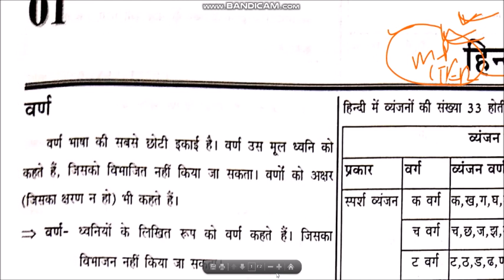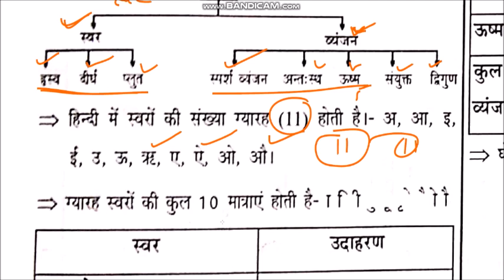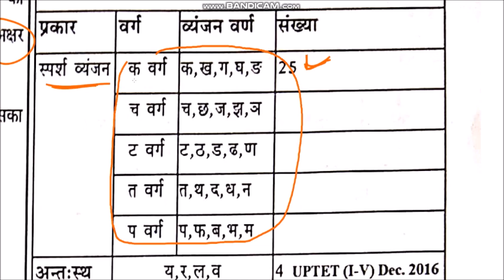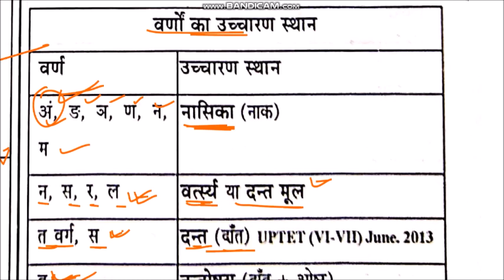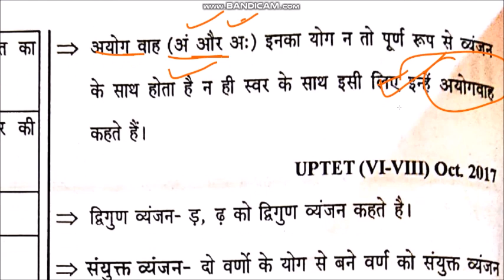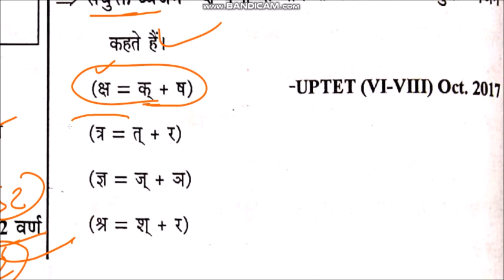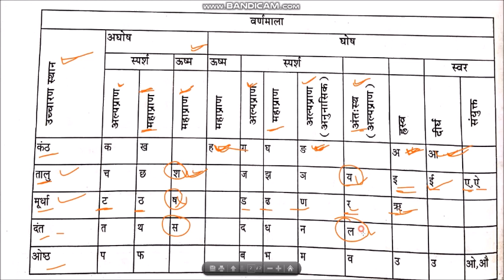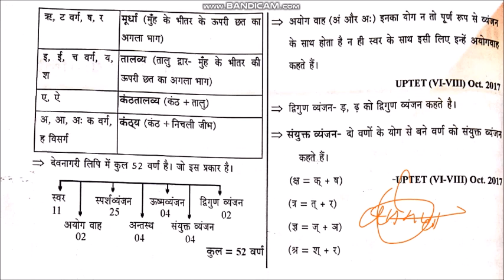hindi grammer varnmala// hindi vyakaran varnamala // general hindi, CTET \MPTET \REET EXAM 2020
varnmala in hindi व्याकरण | वर्णमाला हिंदी व्याकरण | अल्पप्राण | महाप्राण | सघोष | अघोष |